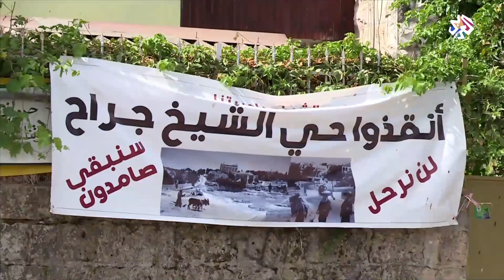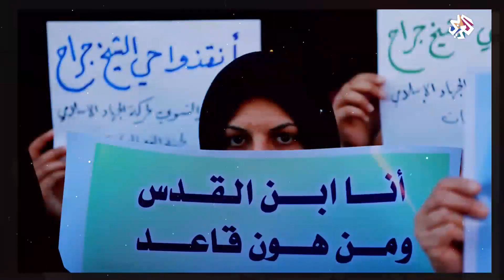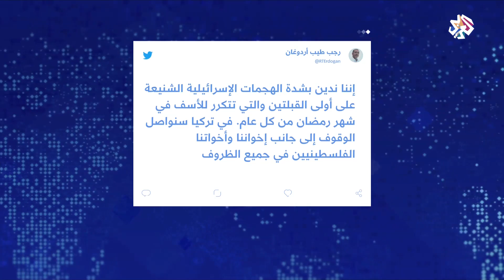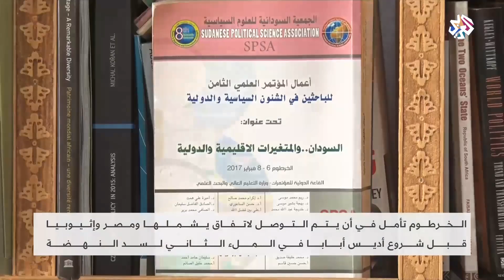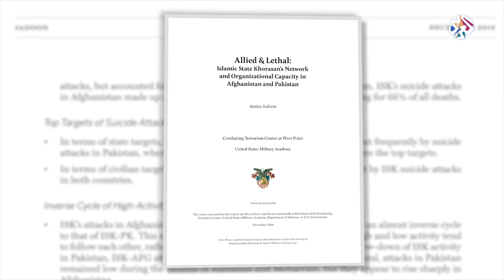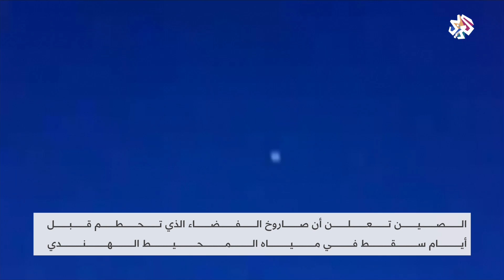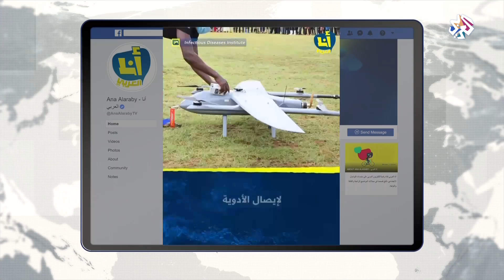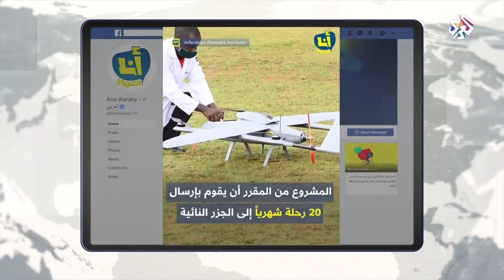العربي اليوم│09-05-2021│الحلقة كاملة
سلطت الحلقة الضوء على تطورات الوضع في القدس وقضية حي الشيخ جراح في ظل تأجيل المحكمة الإسرائيلية العليا لجلسة القضايا والإدانات العربية والدولية للاعتداءات الإسرائيلية وحملة التضامن الواسعة، كما تم تناول تطورات قضية سد النهضة الإثيوبي والعودة على مخرجات زيارة المبعوث الأميركي الخاص إلى السودان.